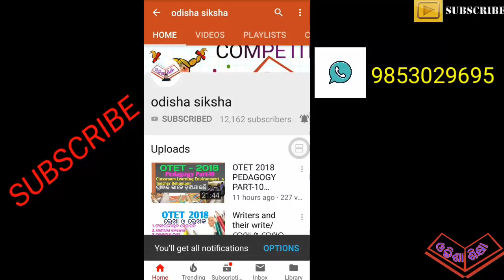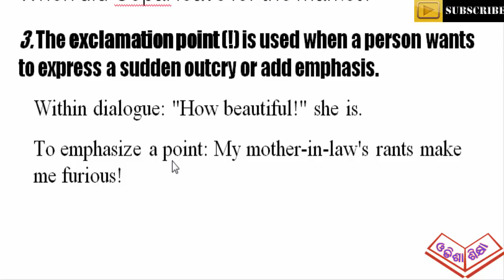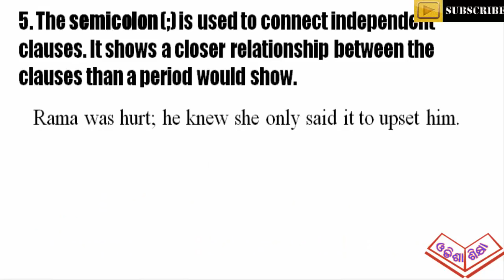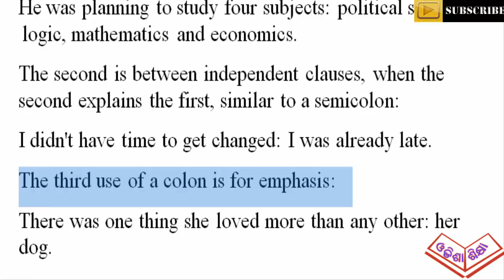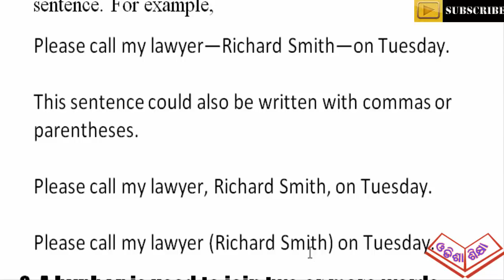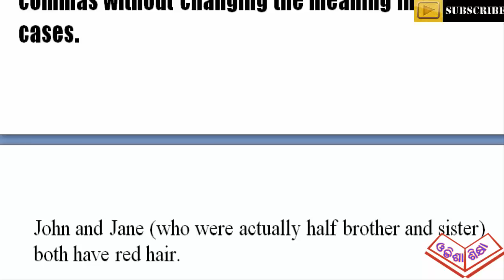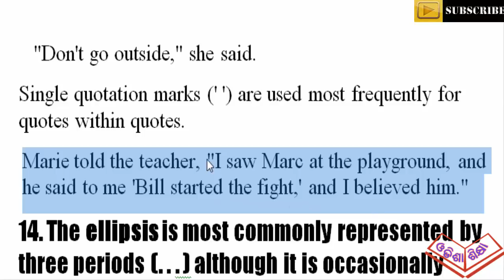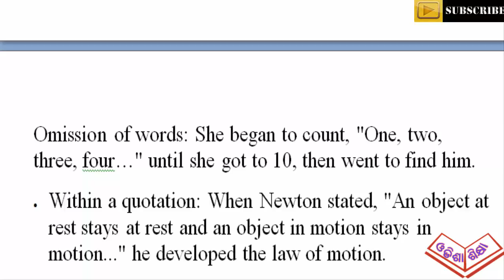Punctuation marks for Otet and other competitive English grammar by odisha siksha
In this video I discuss 14 types of punctuation its uses examples.which will help you every competitive.
Punctuations are
1.full stop(.)
2.question mark(?)
3.exclamation(!)
4.comma(,)
5.semicolon(;)
6.colon(:)
7.dash(-)
8.hypen(-)
9.brackets([])
10.braces({})
11.parentheses(())
12.apostrophe(‘)
13.quotation mark(“ “)
14.ellipsis(…)